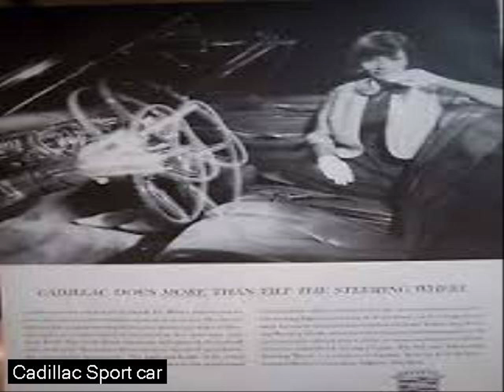best sports coupe 2015 - new scion sports car specs - 2016 new cars